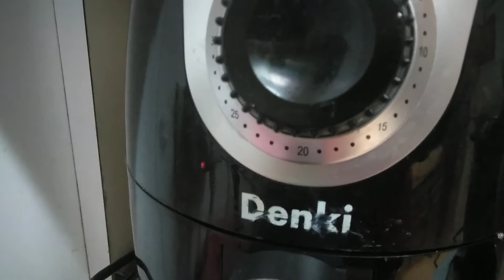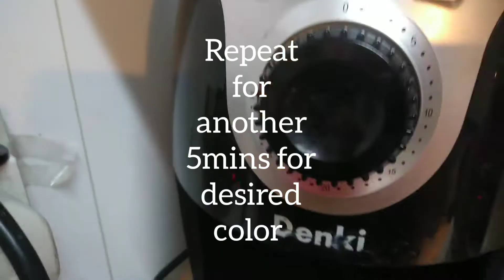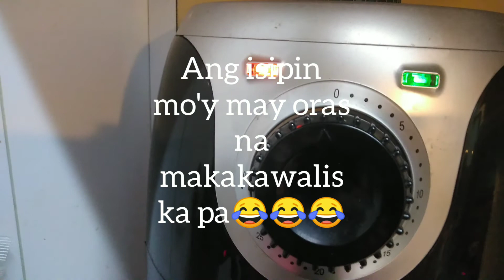How to cook GrilledSalmon using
Using Airfyer to grilled the Salmon is very convenient .I am using the foil so that it's so easy to get and turned the Salmon.No more keep Watched or tendency to be burned.Enjoy cooking